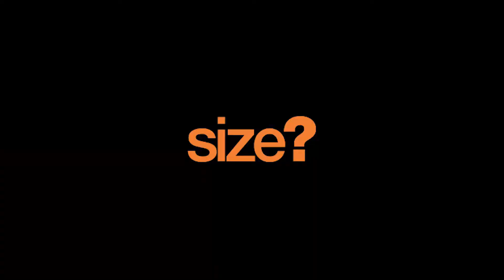Watch This Before Taking Angel Fish | Angel Fishkeeping Tips & Points To Remember | *Updated 2021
Today we will learn some important points to always keep in mind for angel fishkeeping & while purchasing any type of angel fish.
All the fishes shown are available for sale and retail & Wholesale.